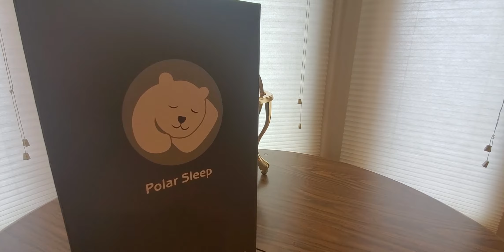Contour Memory Foam Pillow Standard Size Polar Sleep (EPISODE 2918) Amazon Unboxing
MORE GOODIES

30days free amazon music

2 FREE audible books Amazon Kindle

(MSTOUT2AC150)

10 dollars off YummyBazzaar